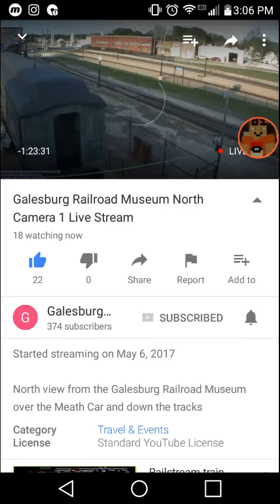Railfanning Galesburg IL part 1